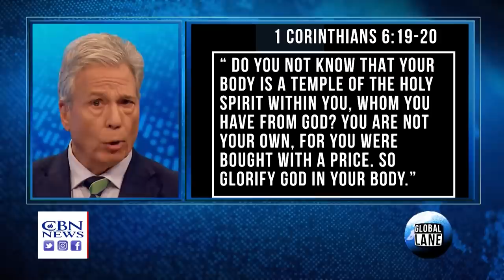Former Trans Navy SEAL Announces DeTransition, Says 'Transgender Ideology Is Cultish'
A former Navy SEAL who spent almost a decade living as a transgender woman is warning Americans of the dangers of the transgender movement after recently announcing he is detransitioning back to a man.

Chris Beck served in the Navy SEALs for 20 years on special operations teams and also served on the famed SEAL Team Six. Through 13 deployments, he received over 50 awards and medals for his service, including the Bronze Star with valor and the Purple Heart.

But Beck became a prominent national figure after announcing on CNN's Anderson Cooper in 2013 that he had become a transgender woman named Kristan Beck.